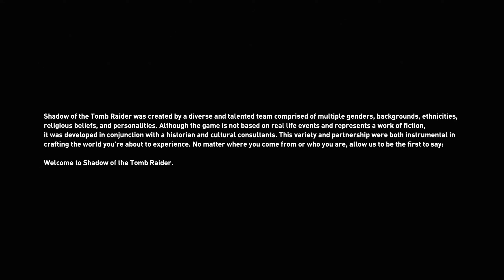Shadow of the Tomb Raider | Episode 1 | GTX 1650 1440P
GPU: GeForce GTX 1650
CPU: Intel(R) Core(TM) i5-9300H CPU @ 2.40GHz
Memory: 16 GB RAM (15.85 GB RAM usable)
Current resolution: 2560 x 1440, 144Hz
Operating system: Windows 10